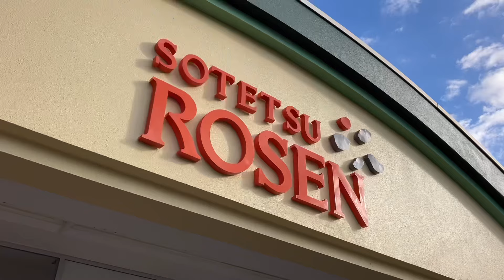【aaaa ass-t】 vol.176 キャンプ7回目は秘密基地感あるスターフォレストキャンプ葉山！2人で新年会。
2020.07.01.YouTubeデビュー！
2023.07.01.で3周年でした。
VLLOやGoProの携帯アプリのみで編集してます。
※ シスマキは息子です。

1月入ってすぐにソロ✖️ソロで行ってきました。
大人の秘密基地！リピートしたいくらいいい場所です。
家から40分の場所だったので、妻から「泊まる必要あるの？」と言われました笑

僕のバンドです。

songs!!!